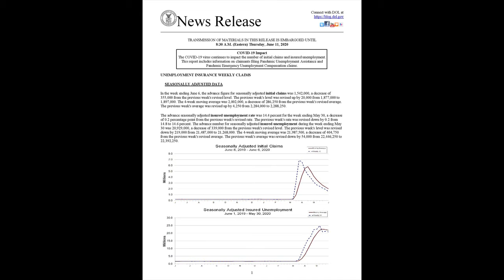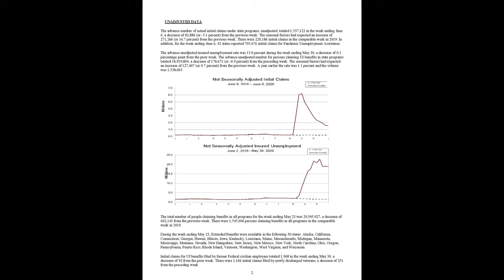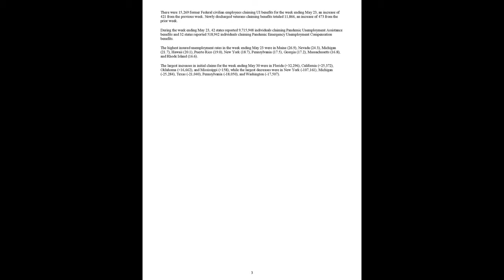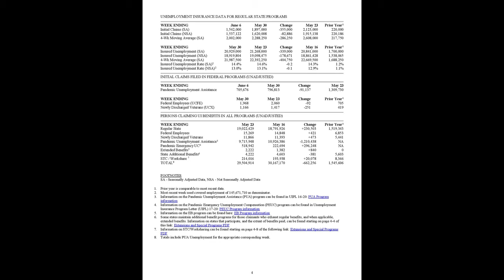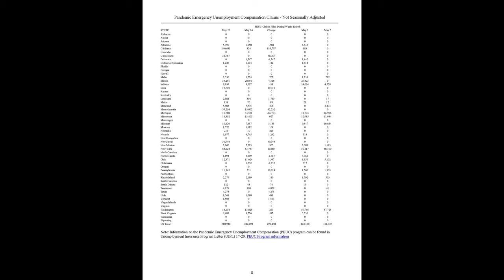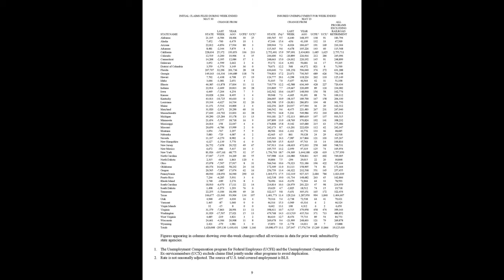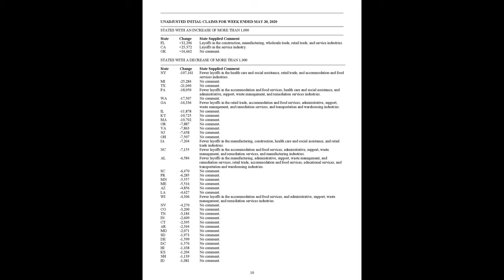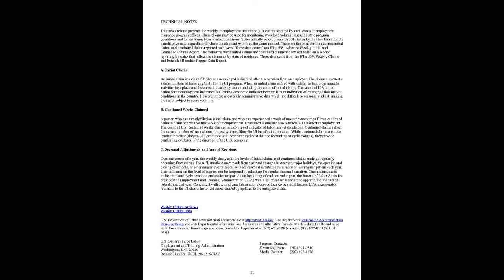Unemployment Insurance Weekly Claims Report - June 11 2020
Frequency:  Weekly, Ending Saturday

An initial claim is a claim filed by an unemployed individual after a separation from an employer. The claim requests a determination of basic eligibility for the Unemployment Insurance program.

Continued claims, also referred to as insured unemployment, is the number of people who have already filed an initial claim and who have experienced a week of unemployment and then filed a continued claim to claim benefits for that week of unemployment. Continued claims data are based on the week of unemployment, not the week when the initial claim was filed.